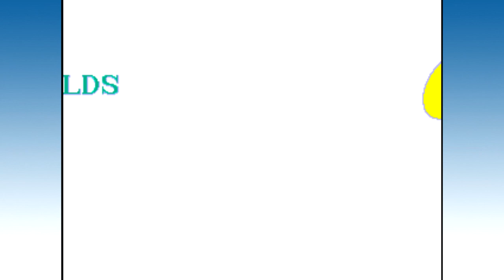Sonic the Hedgehog - PART 1 - The Truth About Robotnik & The Chaos Emeralds!!!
Welcome to episode 1 of my Sonic the Hedgehog walkthrough for the Sega Genesis or Mega Drive.